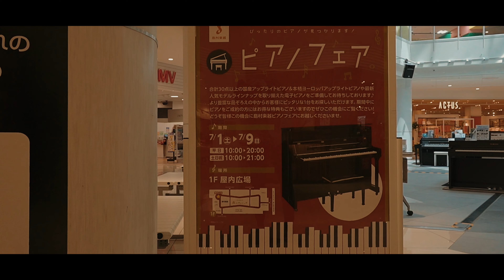2023夏のピアノフェア特別企画 島村楽器ピアノフェア ららぽーと富士見1階屋内広場 電子ピアノ アコースティックピアノ アップライトピアノ 国産メーカー 本場ヨーロッパ 専門知識を持ったスタッフ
今回はららぽーと富士見屋内展示場でおこなわれた
島村楽器ピアノフェア　2023夏のピアノフェア特別企画
【2023年7月1日(土)～7月9日(日)】を撮影させていただきました

島村楽器ららぽーと富士見店スタッフの方
撮影させていただきありがとうございました

2023夏のピアノフェア特別企画イベントページ